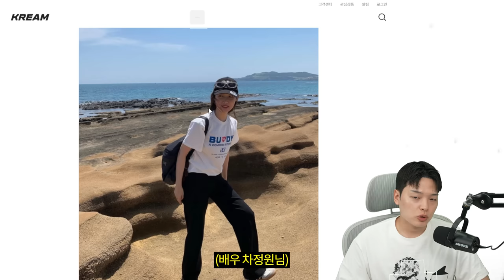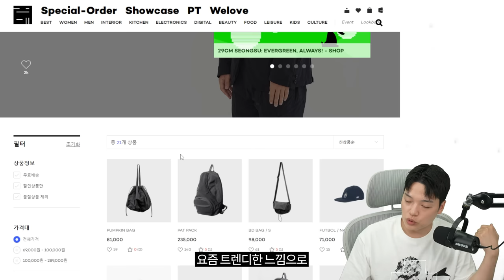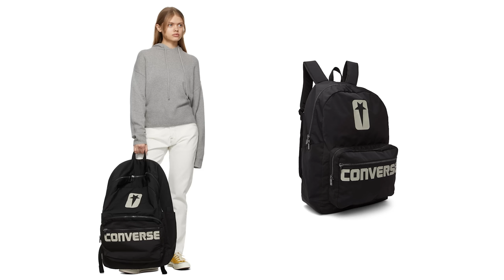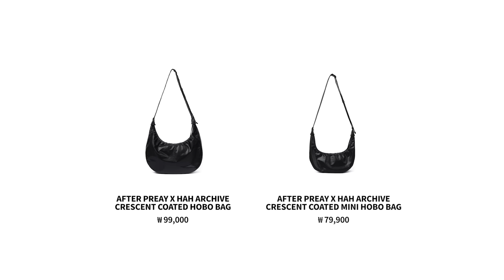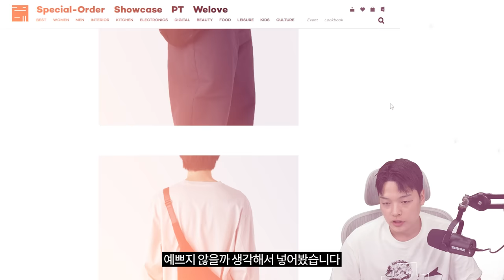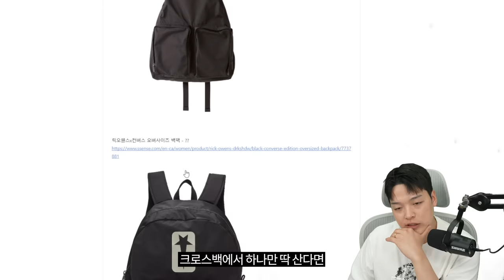요즘 들기 좋은 가방 추천해줌🤙🏻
📌타임라인
00:00 인트로
백팩
00:19 SALOMON
01:00 MAZI UNTITLED
01:31 ARC'TERYX
01:55 WORTHWHILE MOVEMENT
02:20 USAGE
02:51 AMIACALVA
03:16 RICK OWENS DRKSHDW X CONVERSE
03:47 PORTER

크로스백
03:58 AFTER PRAY X HAH ARCHIVE
04:28 ÉÉ
04:51 HATCHINGROOM
05:18 AMOMENTO
05:46 AMIACALVA
06:02 PORTER
06:38 BALENCIAGA
07:14 마무리

- 편집: 편집자G
- 썸네일: 편집자G